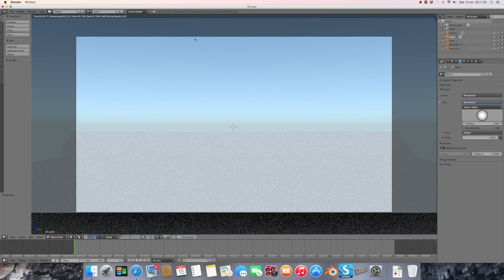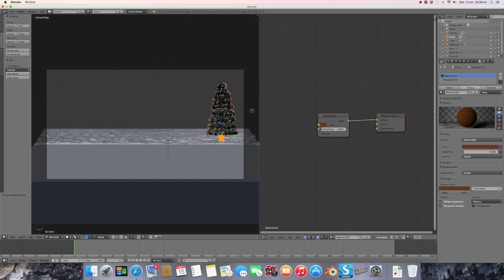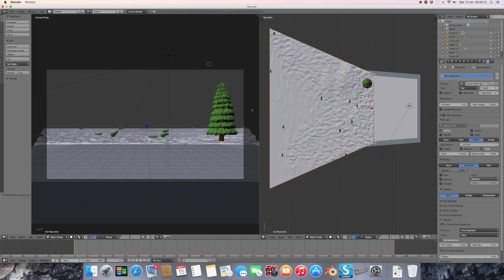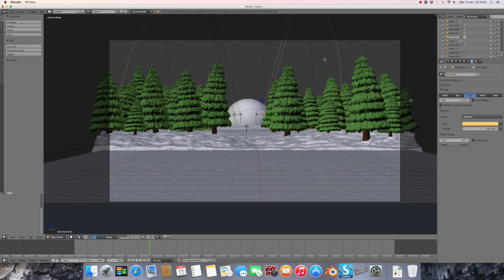How To Make A Winter Scene In Blender 2.72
Hi everybody! How are you? Christmas is near and for this reason I've just create this video, I hope you like it! See you soon! :-D

Ciao a tutti! Come state? Natale è vicino e per questo motivo ho appena creato questo video, spero vi piaccia! A presto ! :-D

Video and Music by Pietro Chiovaro